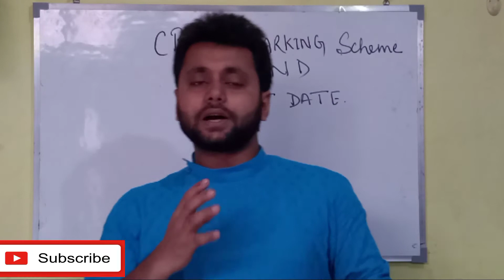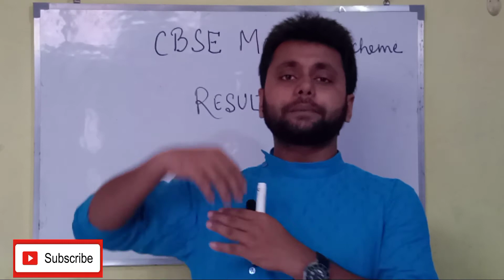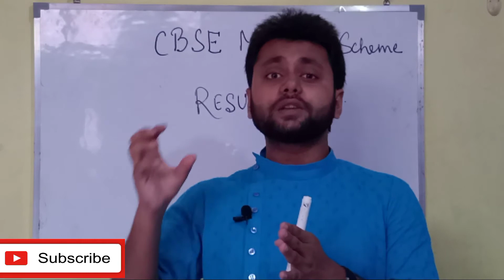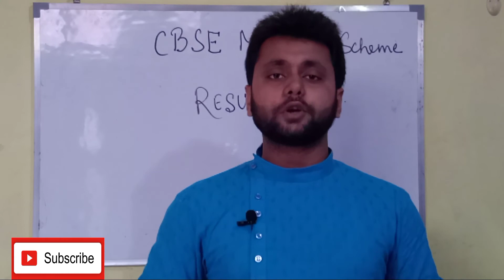CBSE Results for class 10th and 12th 2020/Search Science Class/CBSE news 2020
CBSE Results for class 10th and 12th 2020/CBSE news 2020

Results date and new marking pattern is video me aapko milega.